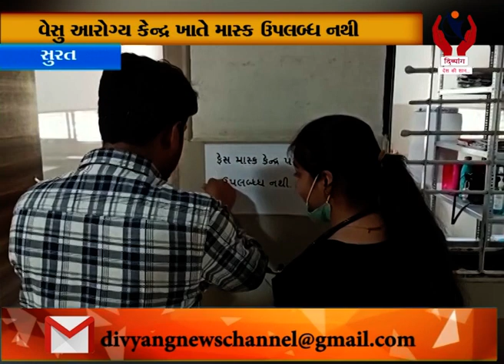Surat l Loko Aaroyagy Kendra MA Mask Leva Jay Che Pan Mask Nathi l Divyang News